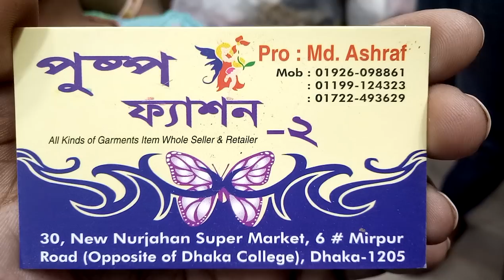only 400 টাকা লেডিস স্টাইলিশ প্যান্ট কালেকশন এবং দাম (falak angel)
বিভিন্ন ধরনের শীতের লেডিস ওভার কোট কালেকশন এবং দাম (falak angel)

shop name: (পুষ্প ফ্যাশন)

address:নিউ নুরজাহান সুপার মার্কেট মিরপুর রোড ঢাকা কলেজ ঢাকা 1205

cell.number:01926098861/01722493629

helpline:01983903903